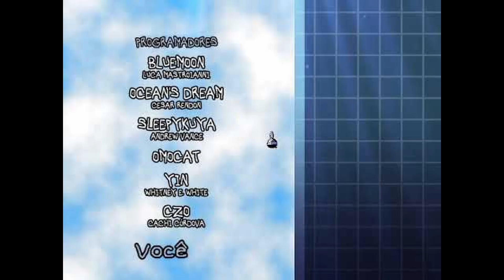omori final duet but its drill (spoilers?)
i dont usually post these typa videos but i couldnt resist it - so here u are omori fans

also i dont usually make drill so may sound terrible lol